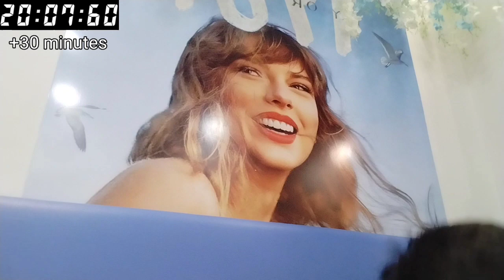Swiftie unli-wings challenge /KEK Challenge Video #52\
Now I'm returned at the Swiftie Restaurant for the unli-wings as what I said at the KEK Vlogs, but Taste Test will be take long cause I have a lot of content to edit. Finally some unli-food again.